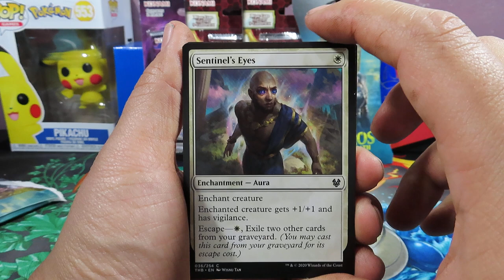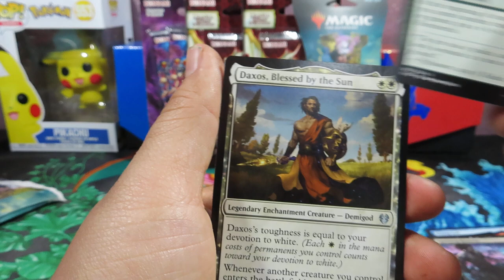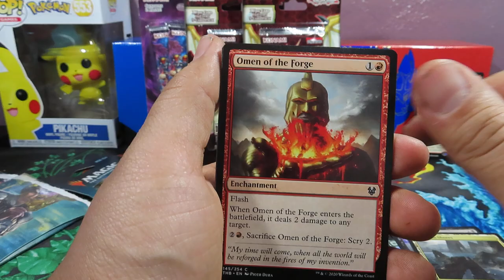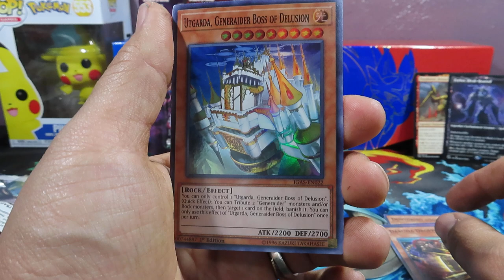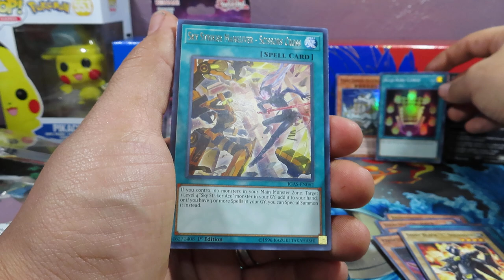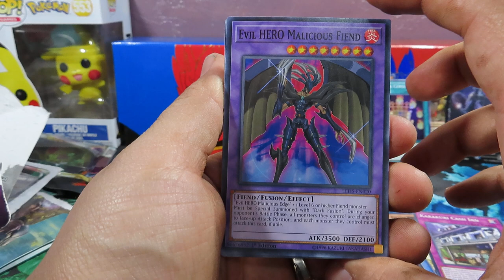MONDAY!! YUGIOH AND MAGIC THE GATHERING PACKS